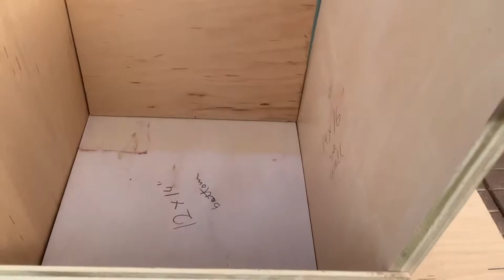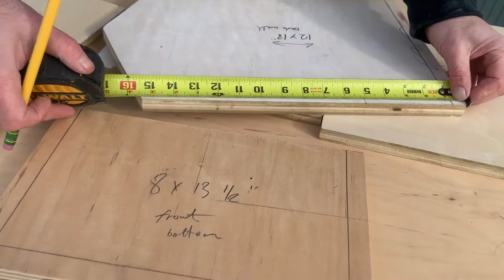How to build a solid Squirrel House - two floors - winter home - from plywood (full details)